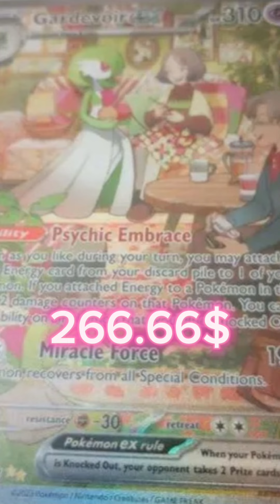precio de cartas